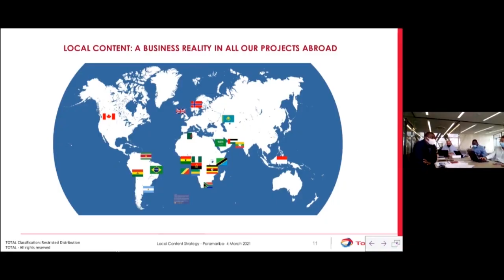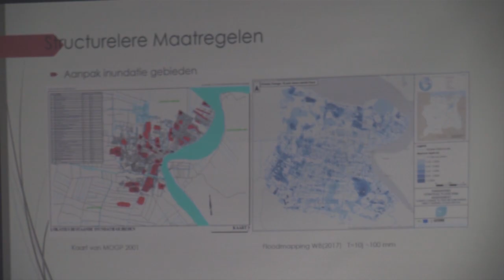NYUNSU 27 mei 2021